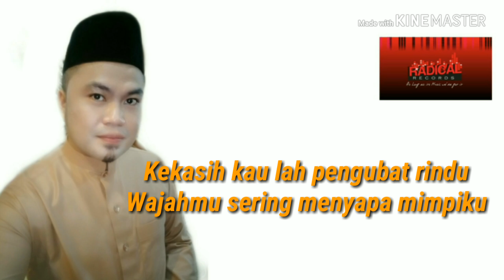ZAPIN CINTA TERSYAHDU- DEENS KHAI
Single terbaru Deens Khai berjudul Zapin Cinta Tersyahdu

Lirik : Rosli Ahmad
Produce, record mixing& mastering : Radical Studio, Pantai Hill Park, K.L